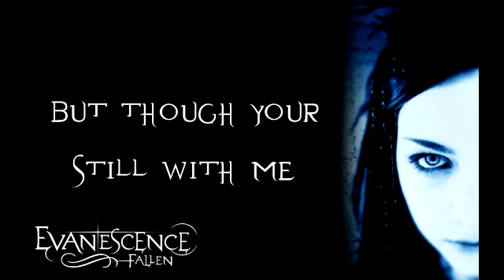Evanescence- My Immortal lyrics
song: My Immortal
artist: Evanescence
singer: Amy Lee
album: Fallen